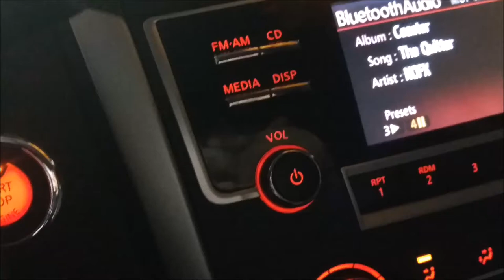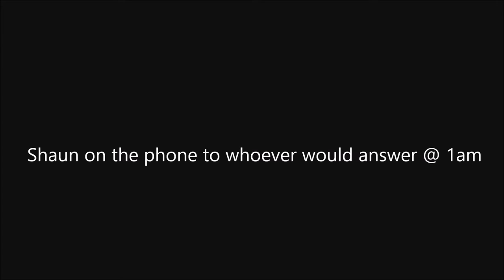Taco Bell Fries!? Review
Taco Bell has what now!?